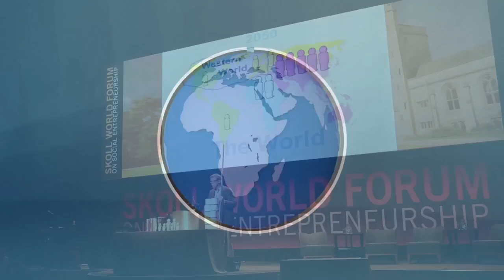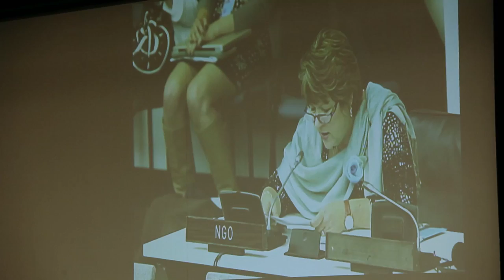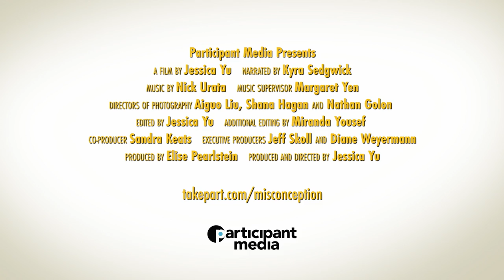Misconception | Film Trailer | Participant Media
For almost 50 years, the world's population has grown at an alarming rate, raising fears about strains on the Earth's resources. But how true are these claims? Taking cues from statistics guru Hans Rosling, "Misconception" offers a provocative glimpse at how the world—and women in particular—are tackling a subject at once personal and global. Following three individuals, director Jessica Yu focuses on the human implications of this highly charged political issue, inspiring a fresh look at the consequences of population growth.